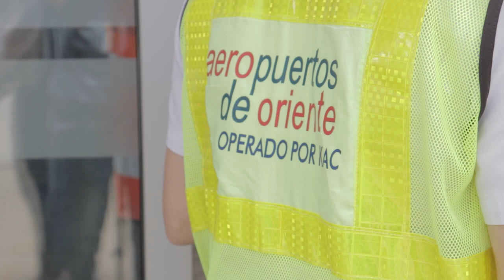Aeropuerto Yariguíes adopta medidas para Semana Santa